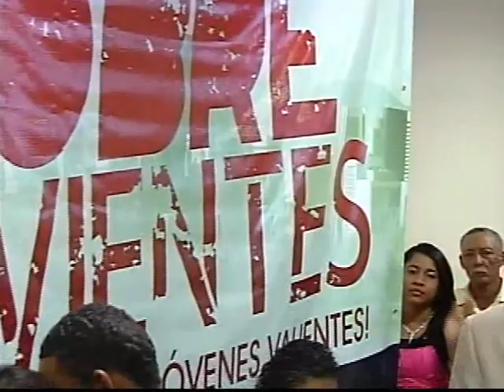Culto Domingo Tarde 26-01-2014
Josue Ceballo - Como Dios manda.